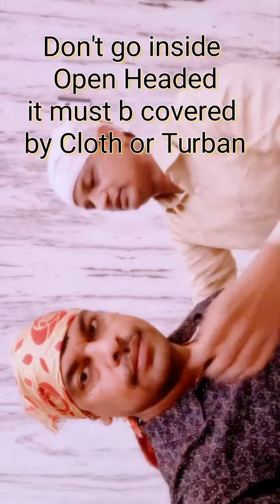Gurudwara Nada Sahib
Nada Sahib is a Sikh Gurudwara in the Panchkula district of the Indian state of Haryana. Situated on the banks of the Ghaggar-Hakra River in the Sivalik Hills, Panchkula, it is the site where Guru Gobind Singh Ji halted while travelling from Paonta Sahib to Anandpur Sahib after the Battle of Bhangani in 1688.